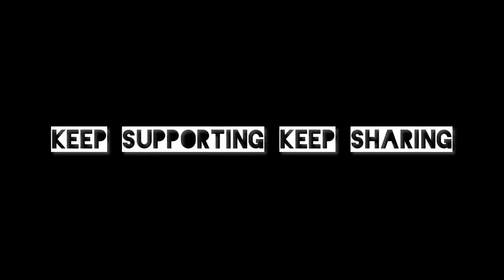Late Night Birthday Celebration 🎂🎉 🍾Of Someone Special 😍@barbiborgohain9616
Late Night Birthday Celebration 🎂🎉 🍾Of Someone Special 😍